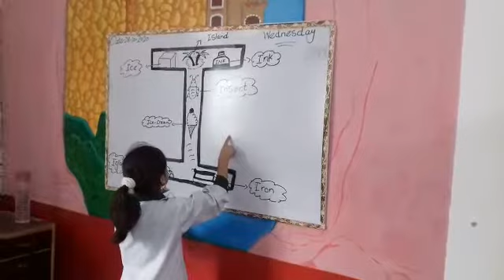How kids teach in classroom || Alphabet I Activity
classroom activity
learn in class room
students in class room
how to read
alphabet to words
pronounciation
learn English
learn words